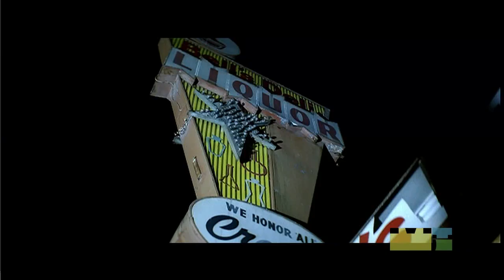The Game Feat 50 cent - How We Do * HD Quality *